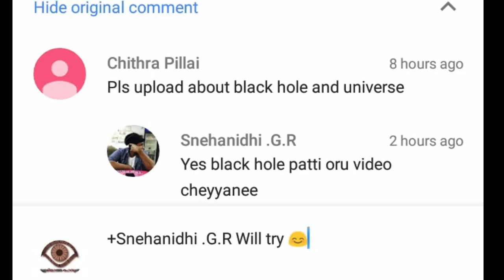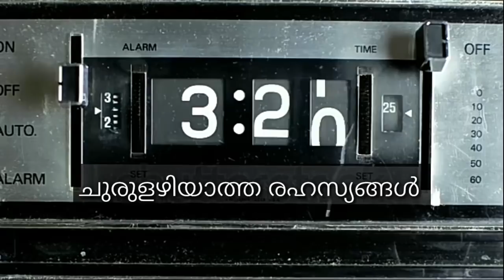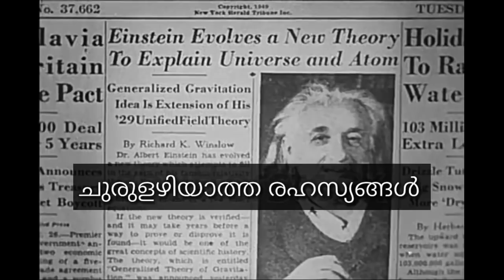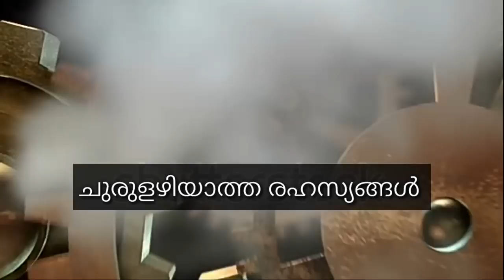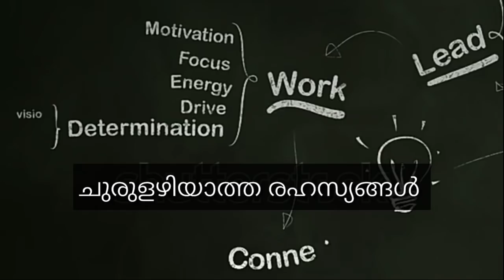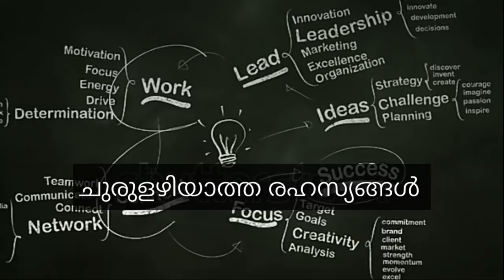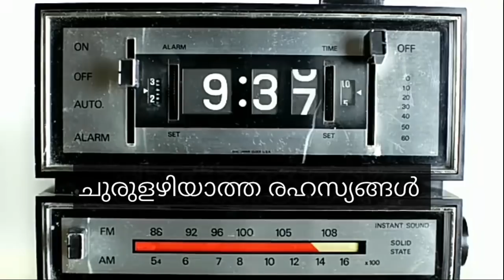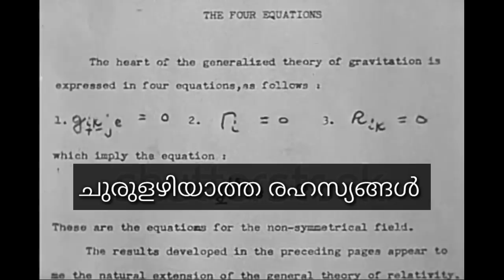TIME TRAVEL 1 | ടൈം ട്രാവൽ | TIME TRAVELLER | TIME MACHINE | Flipkart, Amazon, bitcoin